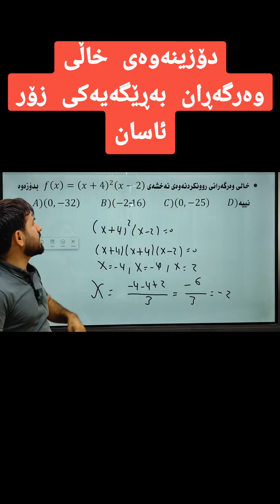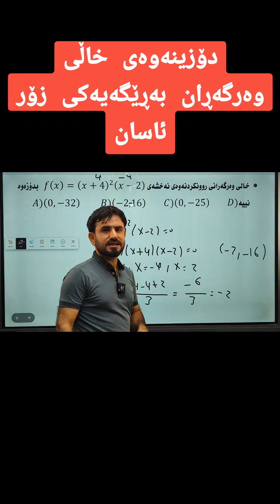بیرکاری پۆلی 12ی زانستی دۆزینەوەی خاڵی وەرگەڕان بە ڕێگەیەکی زۆر ئاسان Berkari poli 12z